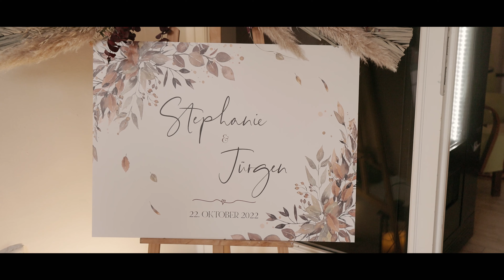Stephanie und Jürgen - Wedding Highlight Clip